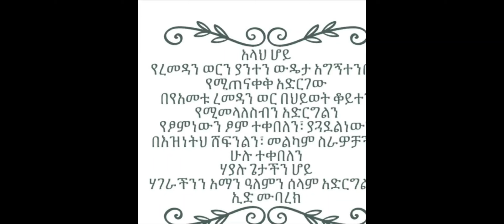4 ሰዓት የፈጀው የኢድ ዝግጅት Allhamdulhi Ethiopian Food for Eid